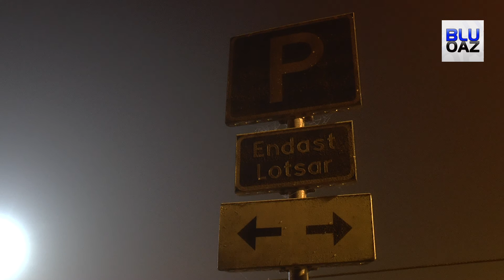Ströms sluss & Lilla Edets kraftverk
Inspelad/ recorded: 2015-11